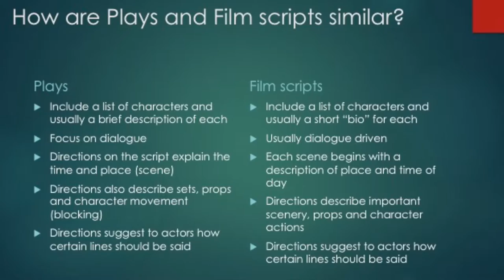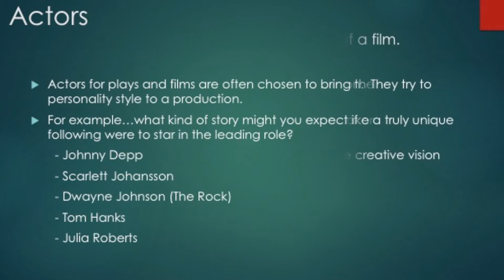Plays and Film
by Tom Chester